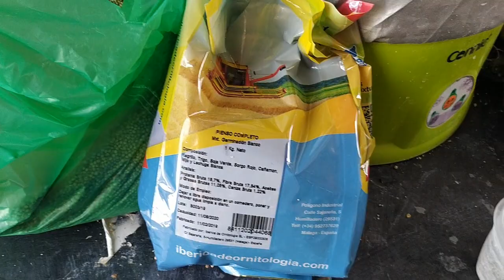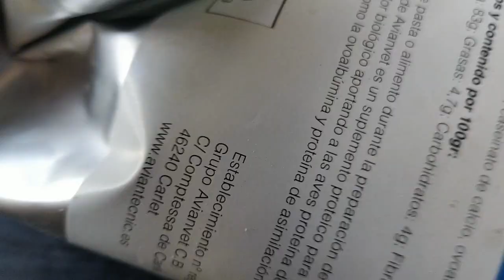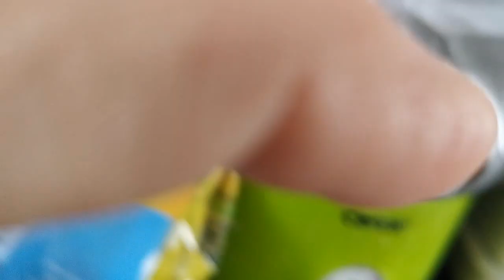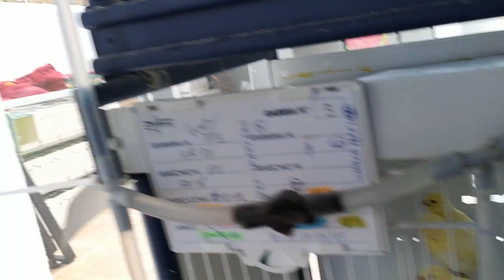PASTA DE CEBA PROFESIONAL (si no te funciona algo pasa en tu aviario)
Como siempre en mi canal no hay ni truco ni carton todo es autentico y como siempre me gusta mostrar y compartir mis logros y mis fracasos en estos momentos son logros y me gustaria compartirlo con todos ustedes que me veis espero que os sirva un gran saludo XD y cualquier duda ya sabeis XD